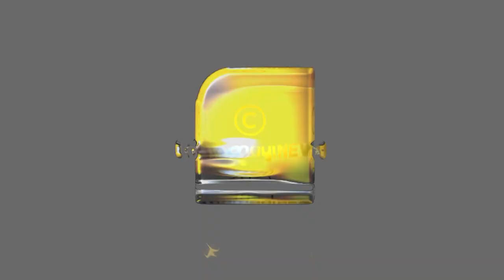താരപുത്രന് ലഹരി വിളമ്പിയതിലും മലയാളി ബന്ധം, ഞെട്ടിപ്പിക്കുന്ന വെളിപ്പെടുത്തൽ